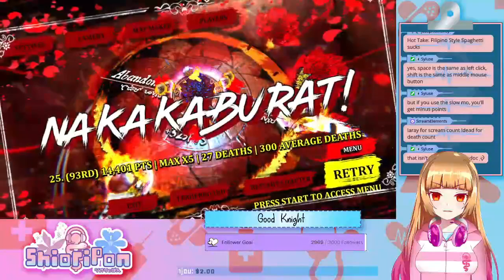ShioriPon Plays Good Knight For the First Time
Have you heard of the latest bullet hell game, GOOD KNIGHT?
It's a lot of fun, and very challenging!